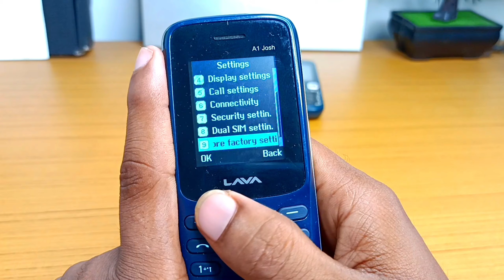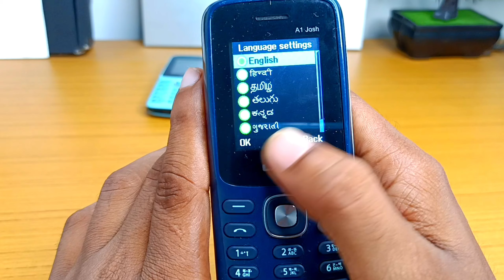lava mobile factory reset code || lava mobile ko reset kaise kare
VIDEO TOPIC:-

1 Upi apps & trick (paytm, google pay, phonepe, mi

pay, related)

2 Epfo

3 Android tricks & tips

4 tech.tricks & tips

5 Whatsapp

Tricks & tips

6 youtube tips

7 app review

8 Mobile setting

9 mobile unboxing

10 Smart gadgets

Teligram link 🔗

lava mobile ko reset kaise kare 2024
lava a1 Josh factory reset kaise karen
lava mobile ko reset kaise kare
lava a1 josh ko factory reset kaise karen
lava phone ko kaise reset karen
lava ke kisi bhi phone ko kaise reset karen
lava a1 reset code
how to reset lava keypad phone
all lava keypad phone reset code
lava
lava mobile full factory reset kaise kare
factory reset
lava mobile ko full reset kaise kare
lava mobile ko reset kaise karen